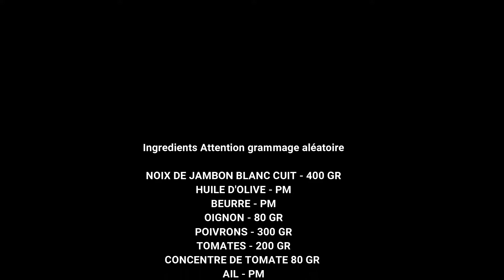JAMBON BRAISE A LA PIPERADE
Voici un plat facile à faire, pas trop chère et vite fait :-)